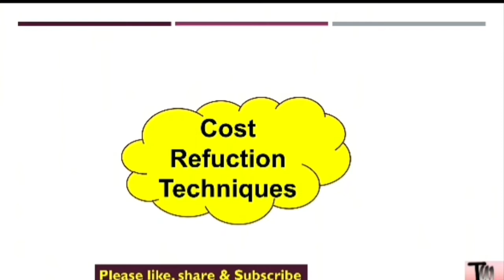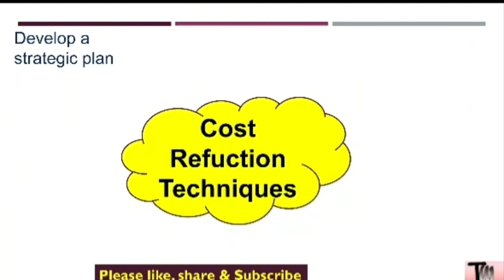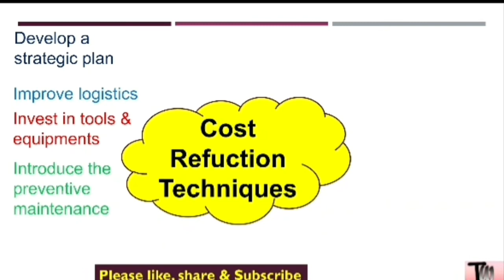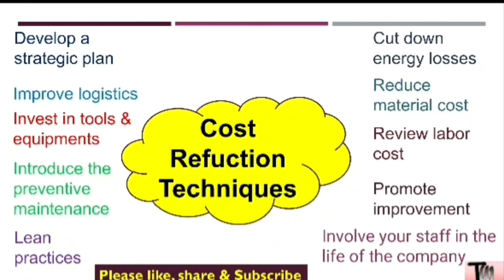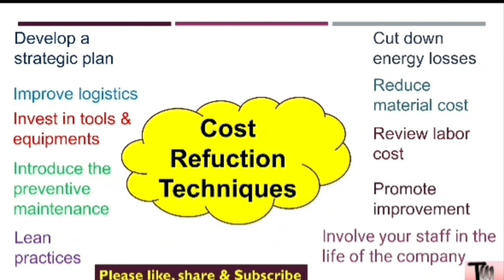Cost reduction techniques | Cost reduction methods | Cost saving methods | how to reduce cost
Cost reduction techniques, Cost reduction methods.

How can manufacturing industry reduce cost?
What is cost reduction with example?
What is reduction in the cost of production?
What are some cost reduction strategies?